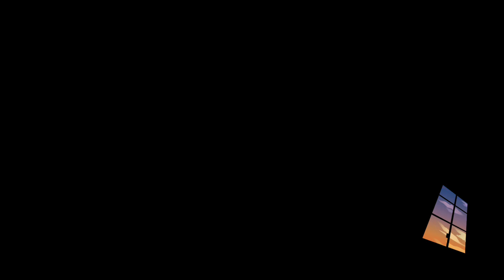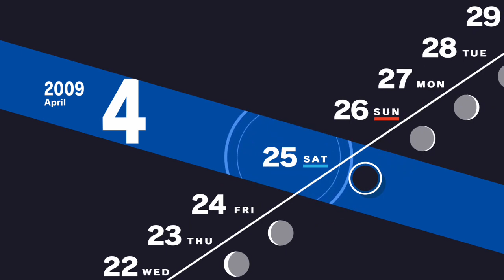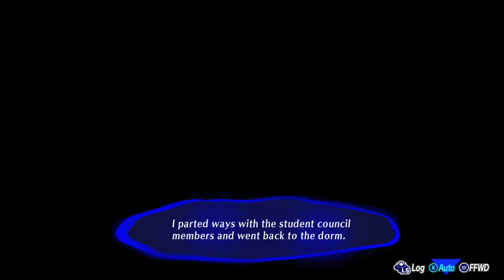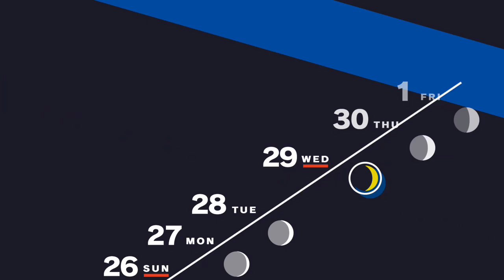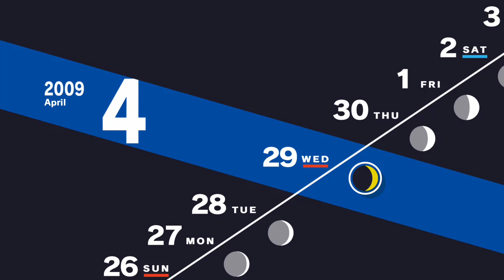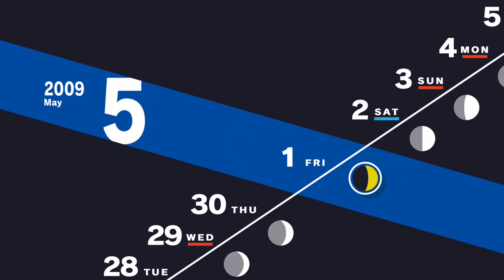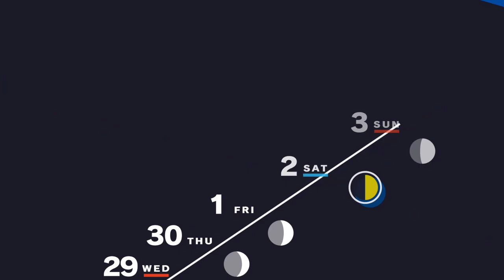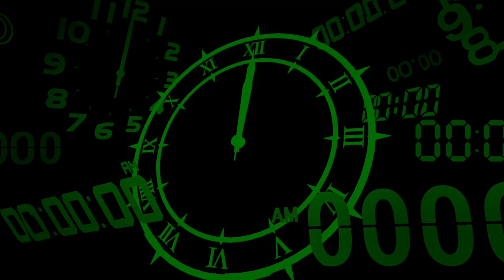Persona 3: Reloaded (Brains VS Brawn) - Ep.4 Trying to Level Acedemics!